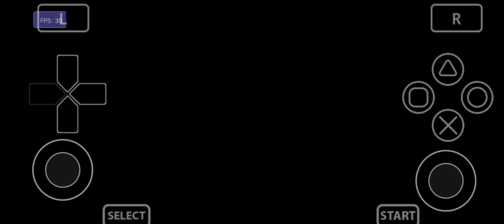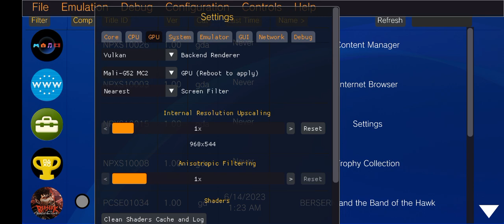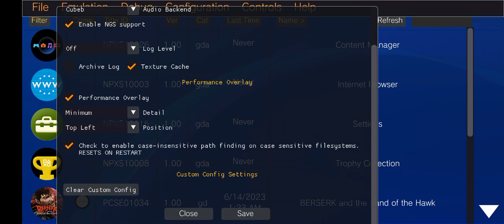Test Main Game Gintama Di Emulator Vita3k V6 Helio G85+ Setting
Untuk Kali Ini Saya Membagikan Video testing Main Game Gintama Di Emulator Vita3k V6 Yang terbaru Dan disini Dari Segi performanya sudah ada peningkatan cuma bug grafiknya masih blm di perbaiki masih ada bug sedikit tapi Untuk Semuanya sudah lumayan Playable Untuk Dimainkan di Helio G85